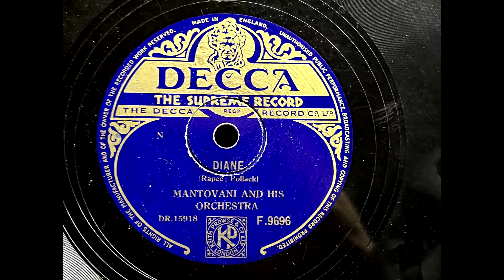1951 MANTOVANI - Diane DECCA 10" F9696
Artist: Mantovani And His Orchestra
Label:   Decca
Country: UK
Catalogue: F.9696
Date: Jun 1951
Format: 10"

A: Mantovani - Diane (Rapee, Pollack)
B: Mantovani - Charmaine (Rapee, Pollack)